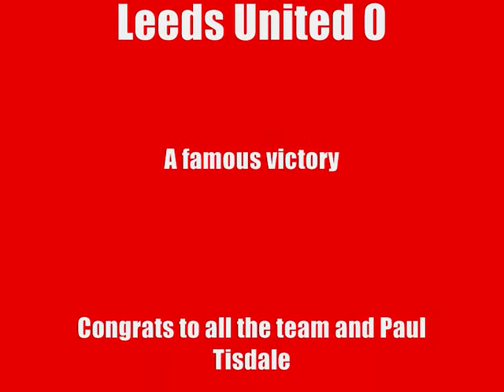Flacky's Jockstrap - Leeds at home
Just a quick video that captures the end of the Exeter City vs Leeds United match